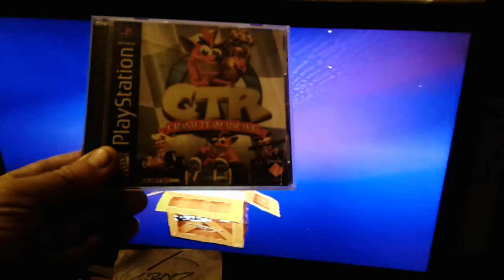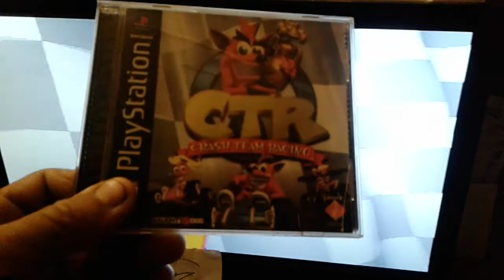5 CTR Crash Cup Easy 3Laps PS